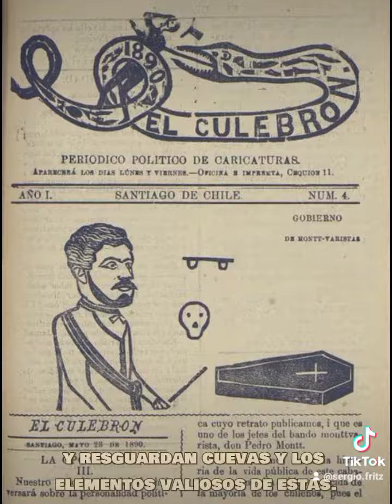EL CULEBRÓN... Mitos de Chile.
Has oído o leído sobre el Culebrón? 😮

Se trata de una de las más importantes figuras de la Mitología Chilena, guardián de cuevas y tesoros, pero también a veces es considerado un roedor de cadáveres en cementerios...

Es descrito como una criatura ofídica, gruesa, de tamaño colosal (de 2 o más metros de alto) y peluda... Aunque suele tener cabeza de serpiente, a veces se presenta con cabeza de caballo, de ternero e incluso de gato.

La info compartida en este video se encuentra en mi ensayo "Las salamancas o cuevas de brujería en Chile", donde hablo de los principales centros en nuestro pais de reunión de brujas y brujos.